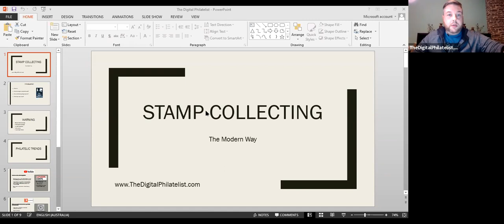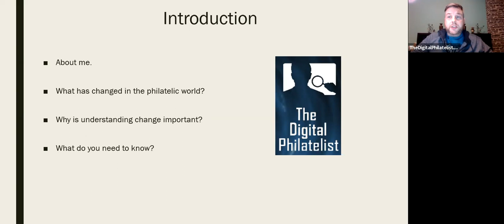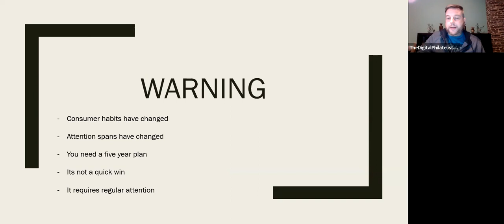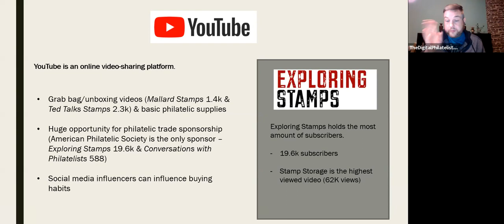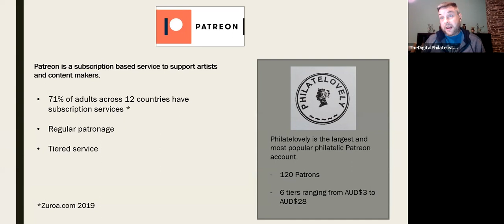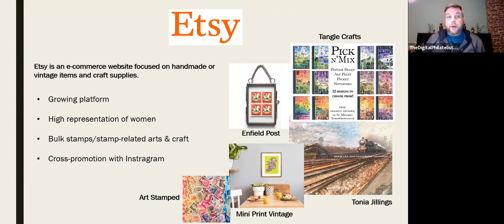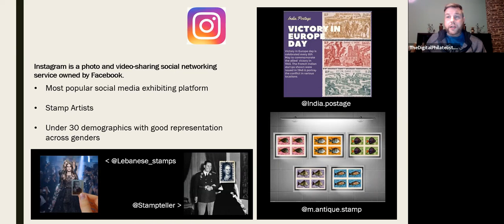The Digital Philatelist